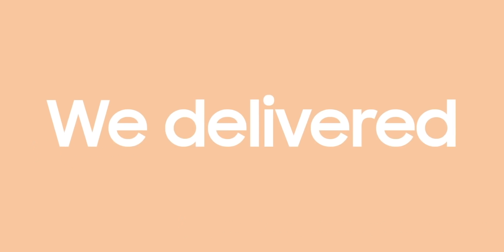Samsung Galaxy S20 FE "FAN EDITION" with CRAZY Features & Color Options!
Samsung Galaxy S20 FE  "FAN EDITION" with CRAZY Color Options!

Hey
Here you go SAMSUNG Galaxy Fans!
Flagship Samsung Galaxy S20 FE is coming with Great Color Options and Everrything you ever wished in Galaxy Phone!

See You Guys At Unpacked Event On 23rd September 2020!